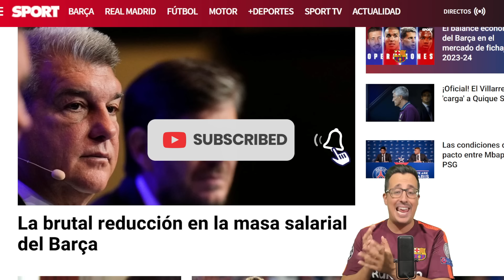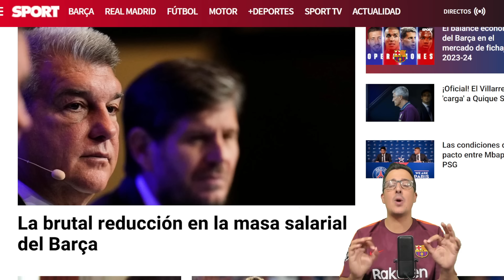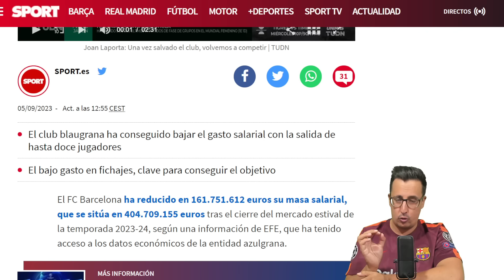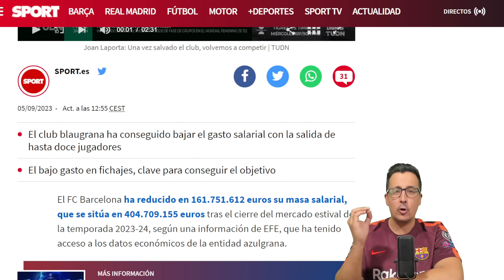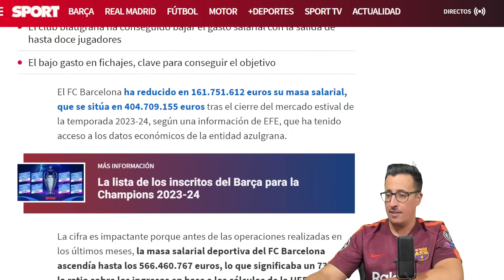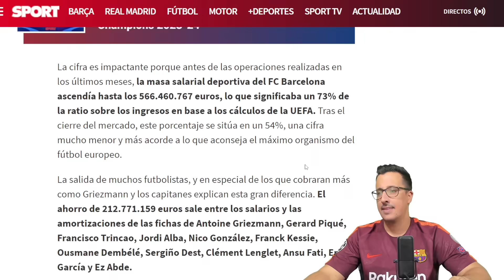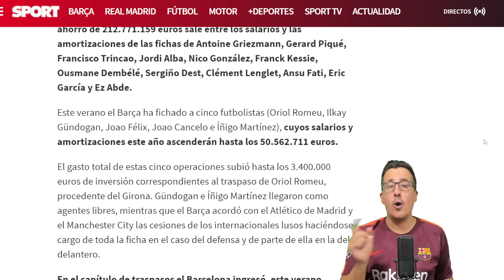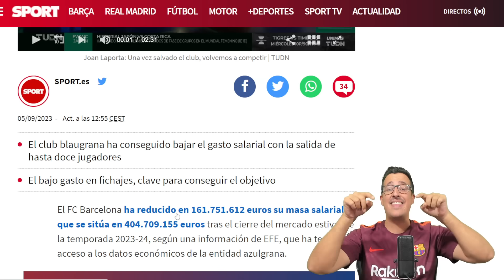💰​LOS MILLONES DE EUROS QUE HA REBAJADO EL BARCELONA EN LA MASA SALARIAL💰​ DE AUTÉNTICO RECORD 🤑​🤑​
GRAN NOTICIA ESTAS CIFRAS INCREÍBLES PARA LA JUNTA DE JOAN LAPORTA, TE LO CONTAMOS...
El club blaugrana ha conseguido bajar el gasto salarial con la salida de hasta doce jugadores
El bajo gasto en fichajes, clave para conseguir el objetivo
El FC Barcelona ha reducido en 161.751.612 euros su masa salarial, que se sitúa en 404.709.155 euros tras el cierre del mercado estival de la temporada 2023-24, según una información de EFE, que ha tenido acceso a los datos económicos de la entidad azulgrana.
La cifra es impactante porque antes de las operaciones realizadas en los últimos meses, la masa salarial deportiva del FC Barcelona ascendía hasta los 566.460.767 euros, lo que significaba un 73% de la ratio sobre los ingresos en base a los cálculos de la UEFA. Tras el cierre del mercado, este porcentaje se sitúa en un 54%, una cifra mucho menor y más acorde a lo que aconseja el máximo organismo del fútbol europeo.

La salida de muchos futbolistas, y en especial de los que cobraran más como Griezmann y los capitanes explican esta gran diferencia. El ahorro de 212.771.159 euros sale entre los salarios y las amortizaciones de las fichas de Antoine Griezmann, Gerard Piqué, Francisco Trincao, Jordi Alba, Nico González, Franck Kessie, Ousmane Dembélé, Sergiño Dest, Clément Lenglet, Ansu Fati, Eric García y Ez Abde.

Este verano el Barça ha fichado a cinco futbolistas (Oriol Romeu, Ilkay Gündogan, Joao Félix, Joao Cancelo e Íñigo Martínez), cuyos salarios y amortizaciones este año ascenderán hasta los 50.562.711 euros.

El gasto total de estas cinco operaciones subió hasta los 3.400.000 euros de inversión correspondientes al traspaso de Oriol Romeu, procedente del Girona. Gündogan e Íñigo Martínez llegaron como agentes libres, mientras que el Barça acordó con el Atlético de Madrid y el Manchester City las cesiones de los internacionales lusos haciéndose cargo de toda la ficha en el caso del defensa y de parte de ella en la del delantero.

En el capítulo de traspasos el Barcelona ingresó, este verano 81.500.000 euros con las operaciones de Griezmann (19), Trincao (5), Kessie (7,7), Nico (7,2), Dembele (35,4) y Abde (7,5).

Así, la diferencia entre inversiones y traspasos se situó en 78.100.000 euros para las arcas del club que, tras la inversión realizada la pasada temporada para reforzar el primer equipo de fútbol, este verano se ha centrado en rebajar la masa salarial.